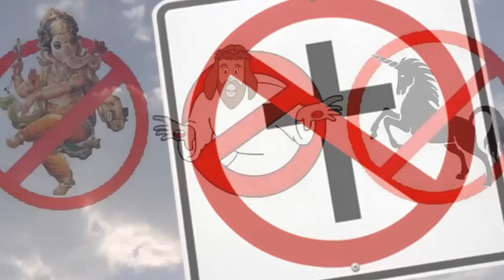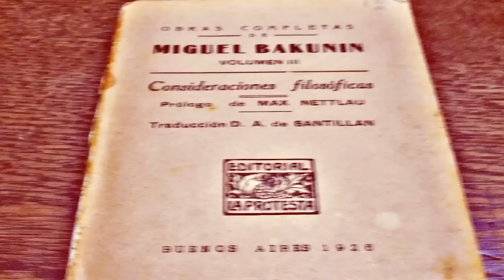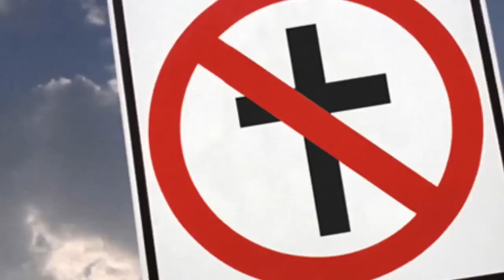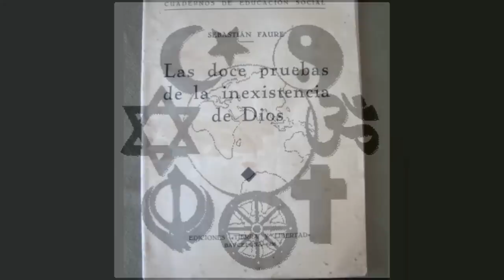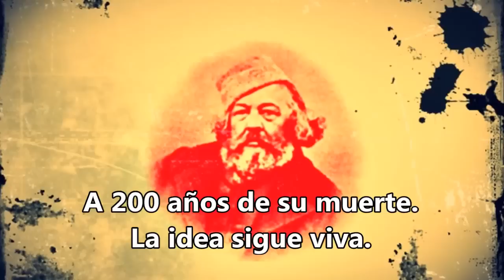El Ateismo de Bakunin, El Anarquista Mikhail Bakunin (Anarquismo)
EL ATEISMO DE BAKUNIN

Bakunin fue aquel que identificó un mal central de
la civilización y lo combatió bajo todas sus formas: el principio
de autoridad. Él lo vio en Dios y en el Estado que llegó para
reemplazarlo y, de haber vivido hoy, seguramente lo señalaría
en las corporaciones que, lentamente, socavan el poder de los
Estados, para, en ciertas ocasiones, reemplazarlos en un control
aún más férreo y una explotación más sanguinaria.

A Bakunin debemos la acuñación
política de una de las últimas imágenes deslumbrantes de
la libertad humana, oceánica e inabarcable.